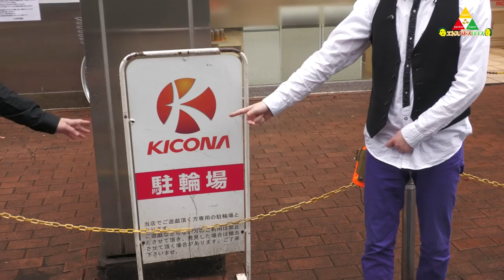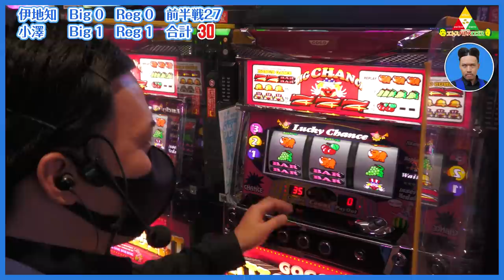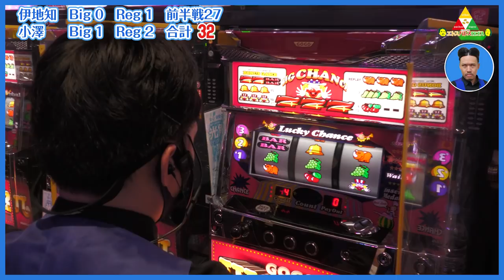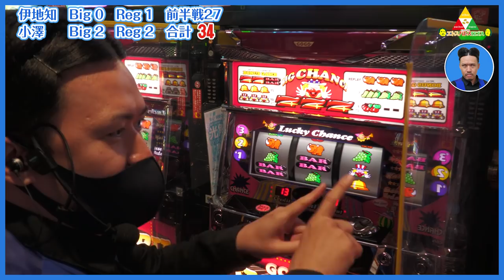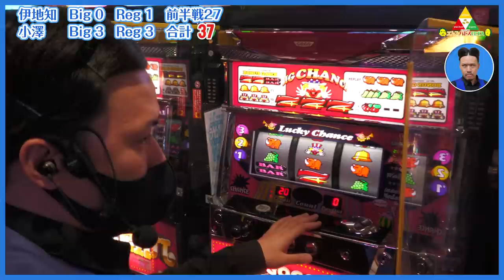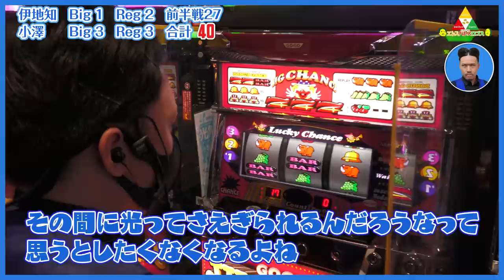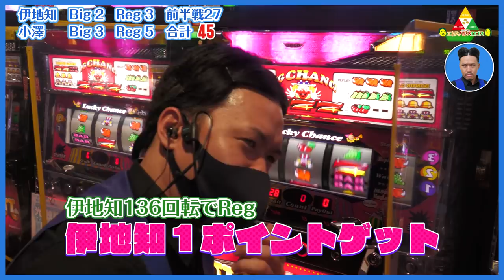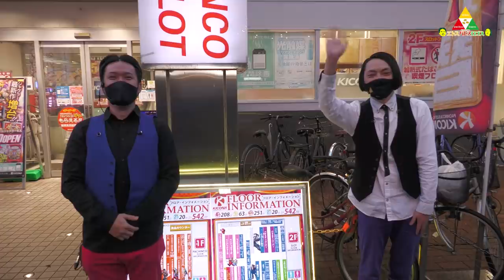ピスタチオのエトスパトスロゴス ＃014